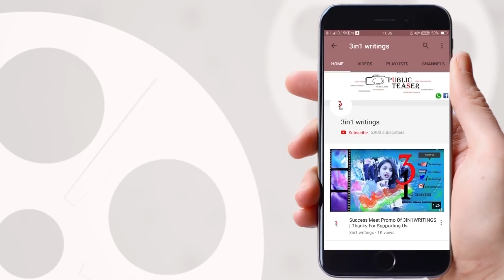Anchor Anasuya Given Clarity On Bad Behaviour on a Child at Tarnaka | AnchorAnasuya